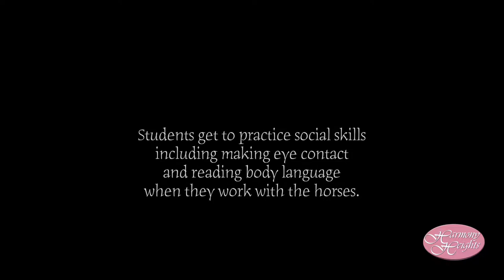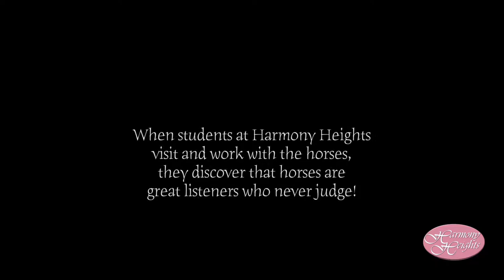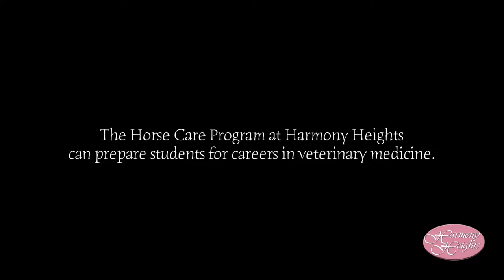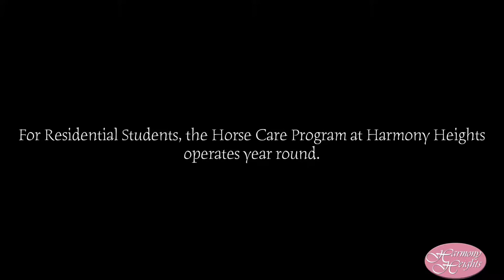Harmony Heights School: Horse Care Program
The Horse Care Program at Harmony Heights Residential and Day School on Oyster Bay, NY, enables students to learn how to care for and ride horses as part of a multi-dimensional therapeutic education.